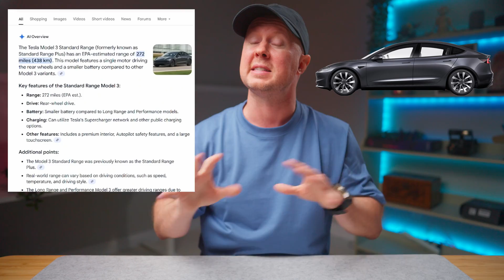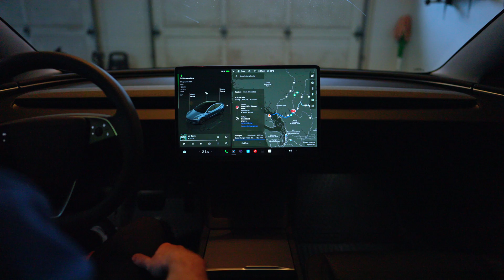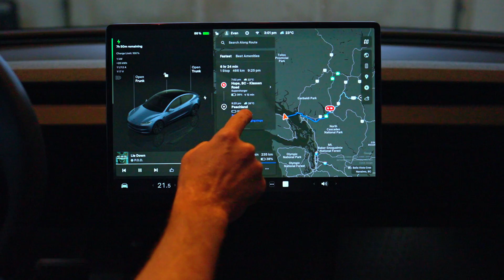Range Anxiety Is Real — Don’t Buy an EV If This Is You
Is EV range anxiety TOTALLY overblown or should everyday drivers actually worry about it? After putting my Tesla Model 3 through the wringer across four Canadian seasons and a 1,500 km mountain road trip, I’ve got real-world insights that might surprise you.

- What range anxiety actually feels like
- How accurate Tesla’s range estimates really are
- What shocked me the most on long trips
- When an EV is the perfect choice—and when it isn’t

If you’re thinking about switching to an EV, this is the brutally honest breakdown I wish I’d seen first.